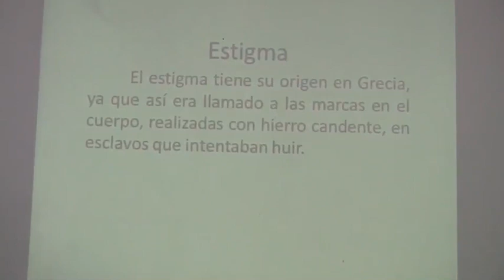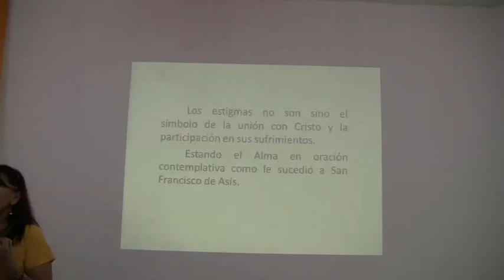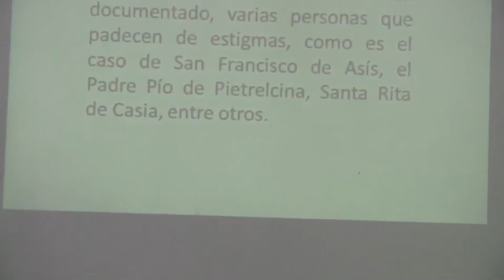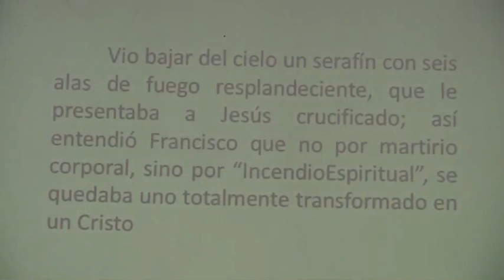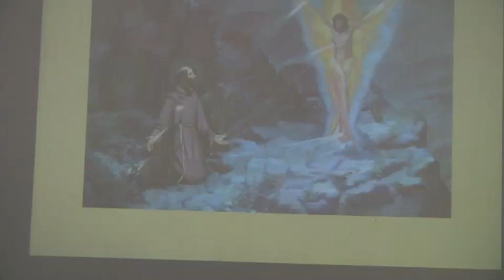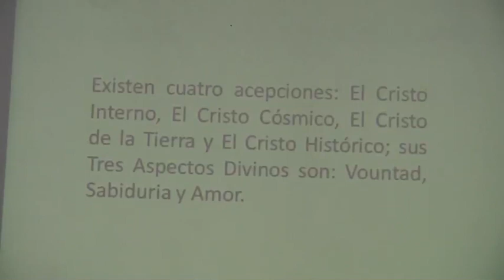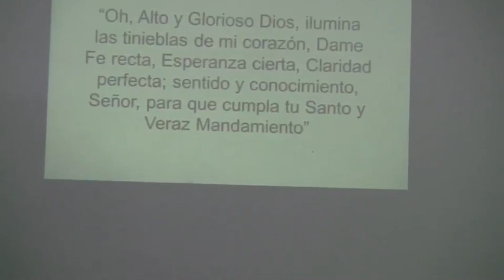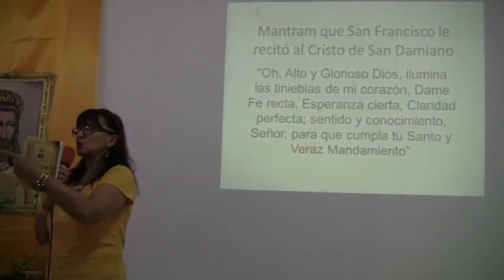"Estigmas de San Francisco" - Marisela Varela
Grupo Metafisico Caracas
Enseñanza Espiritual Metafísica -  Rubén Cedeño
Facebook Grupo Metafisico Caracas - y - Actividades Grupo Metafísico Caracas
Dirección actividades de Metafísica semanales:
Colegio Universitario Monseñor de Talavera
Av. Ppal de la Castellana cruce con calle Los Granados
cerca Metro Chacao - frente al mercado luz tomar los buses
de transchacao.  Entrada Libre - Donación Amorosa
Caracas-Venezuela.
en Venezuela y el mundo por:
Editorial Manifestación y